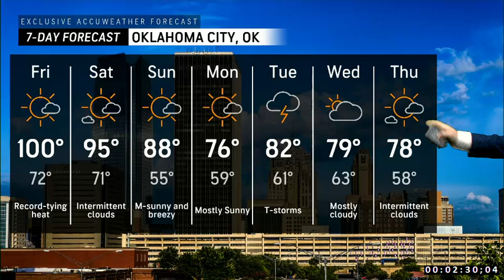September 19th, 2024 Afternoon Forecast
Happy Thursday everyone.
More record-breaking heat for the State Fair.